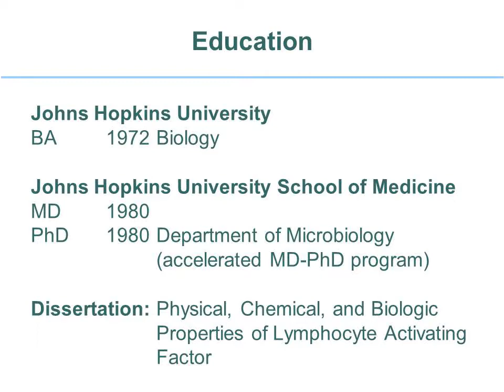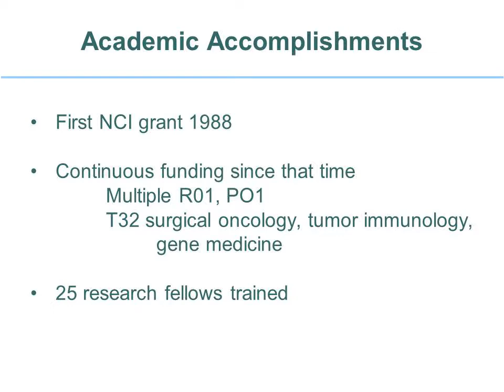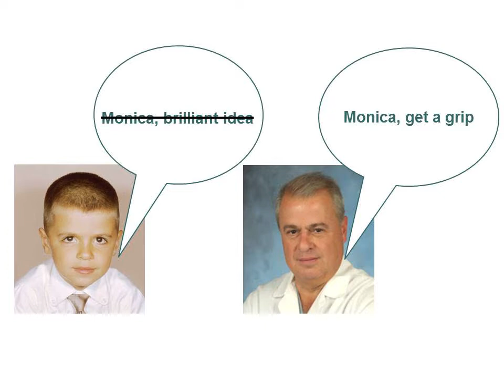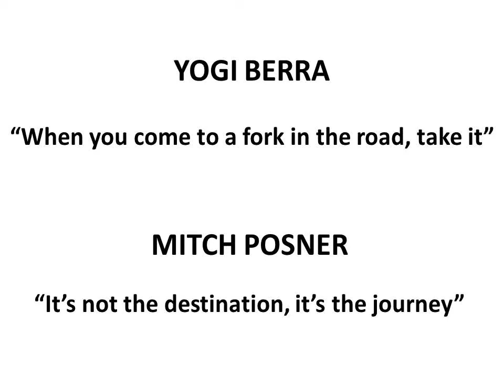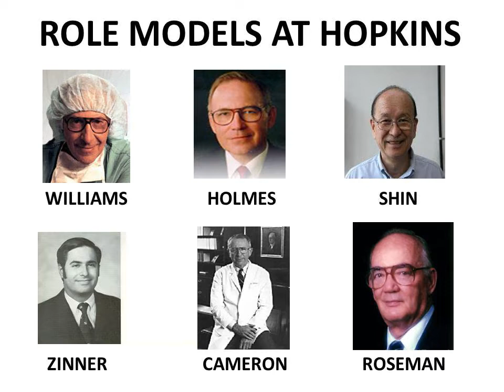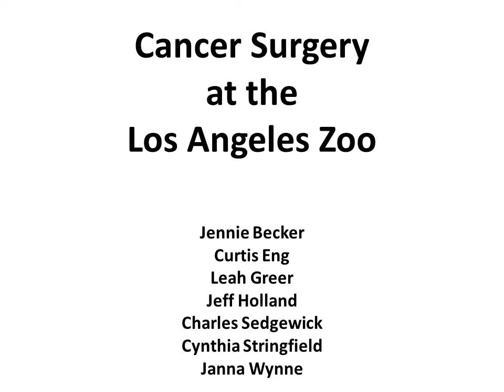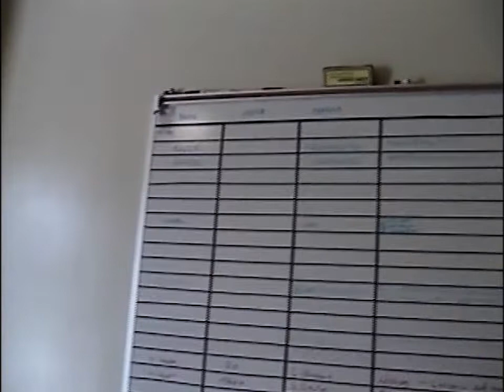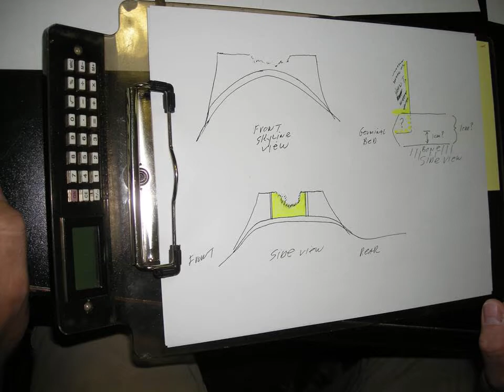Cancer Surgery at LA Zoo. James S. Economou. SSO Presidential Address. March 23rd 2012